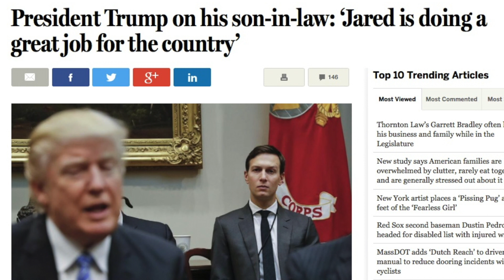Jared Kushner + Russia: A Love Story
Ok, what's this Jared Kushner thing? The Russia stuff seems to gets harder to figure out the more we know. I finally convinced myself to actually READ AN ARTICLE for once instead of just getting angry about a headline. Now we can all get angry about a cursory overview of Jared Kushner's Russia thing by watching my latest Governmental Breakdown.

Chandler Dean is a comedian and filmmaker currently living in New York City. Also check out...